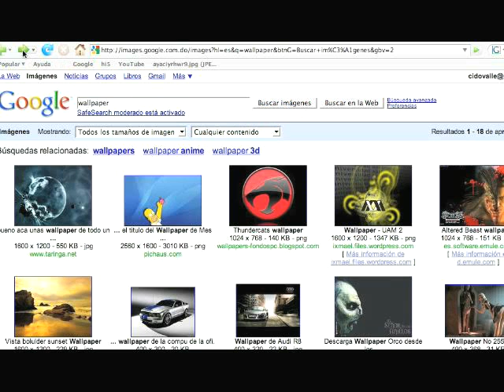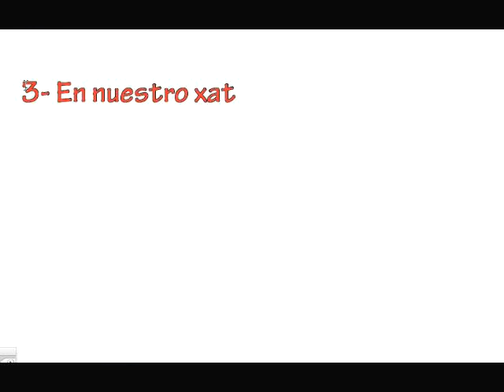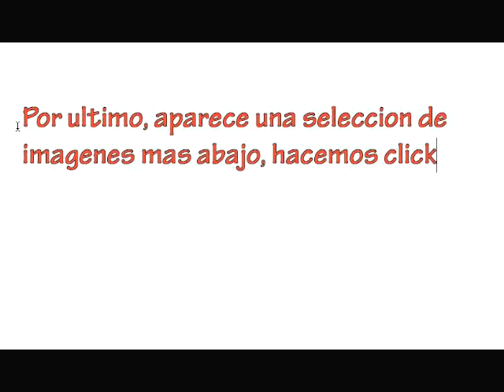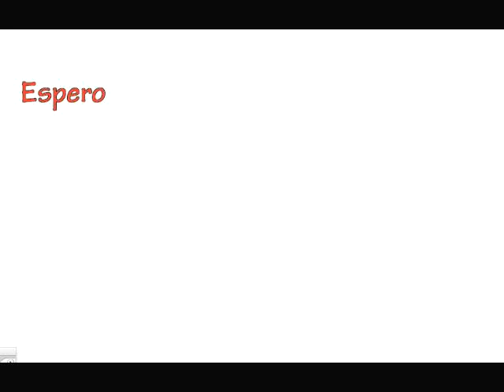Poner Fondo al Chat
video tutorial sobre como poner un fondo a un chat de Xat